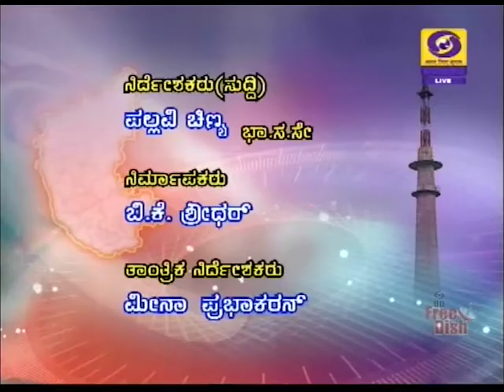DD CHANDANA NEWS 29 03 2018 3 45 00PM